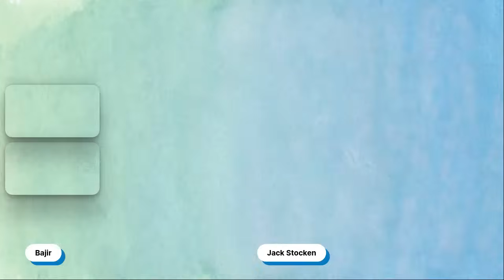The Houdini Hand - with Jack Stocken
You have arrived in a not very good 6H contract with the prospect of a loser in the trump suit and two losers in spades. How can you possibly negotiate these two hurdles and does your fate rely on the spade finesse? Houdini would be proud of this escape act!

Play through this free bridge hand with the BBO hand viewer

Splinter bids, principle of restricted choice, end play, loser on loser... this hand has it all.